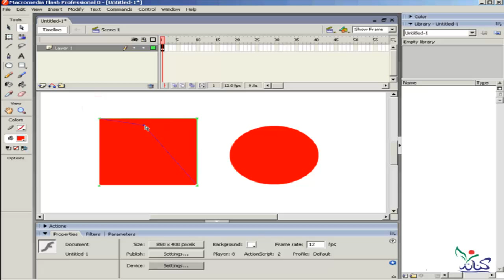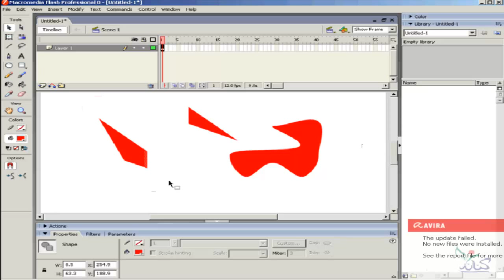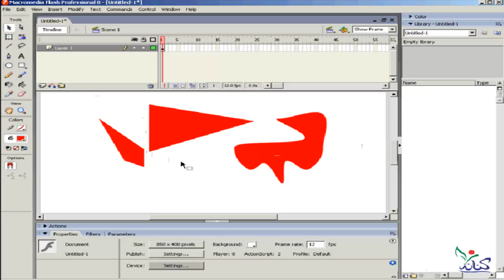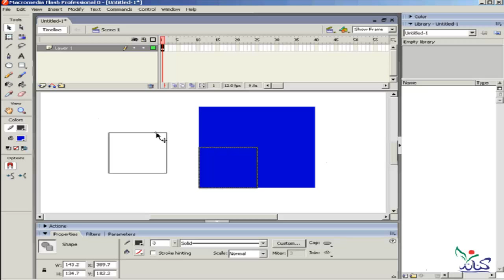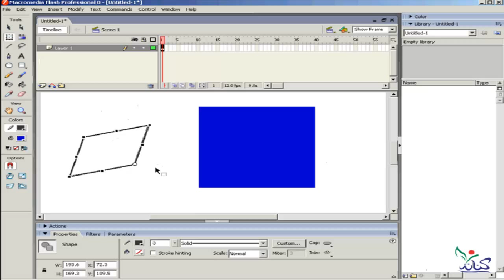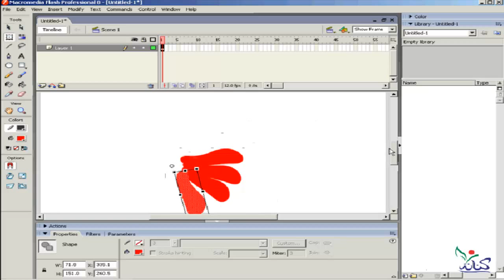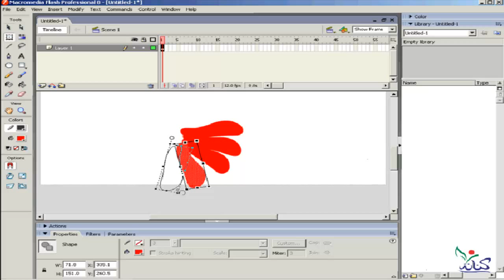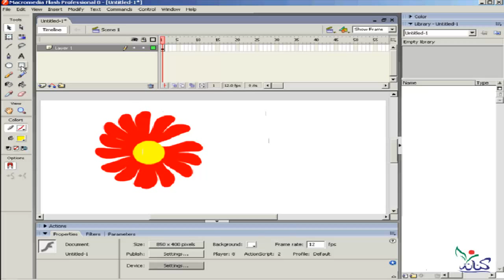دورة شرح تعليم برنامج فلاش للمبتدئين free الدرس رقم 8 flash learning course